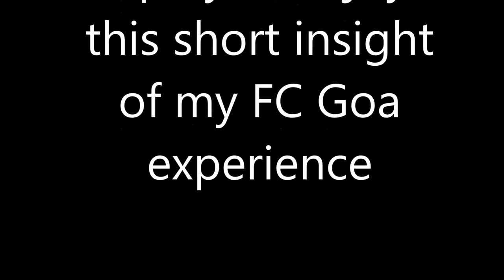My FC Goa experience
This is I short insight of my experience at the Fatorda stadium.  I watched an Indian Super League match. The league itself is not too bad. The Brazilian legend Zico is the manager of FC Goa whilst Roberto Carlos and Niklas Anelka also coach. It was amazing!

I will be making better content I the future.